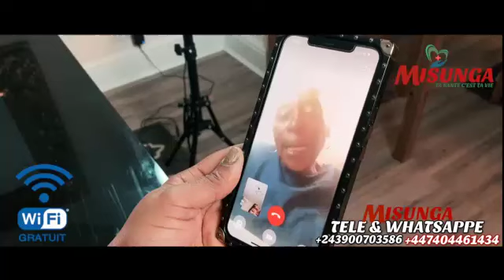EYINDI VERITE EBIMI BOYOKA VRAIS VERSION YA KO ZIKA NDAKU YA FALLY NZOKA NDE EZA VIEUX ATINDAKI BATU